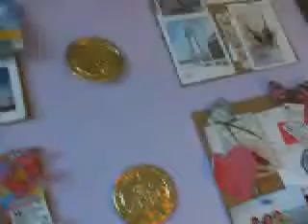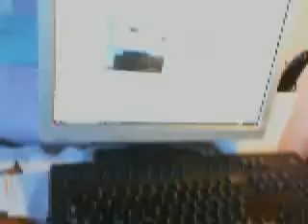Spaghetti & Several Alarm Clocks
Sorry it's up so late, barely had time to film it.

Brother came home unexpectedly from college, which meant a sloppy video, but might mean I can use his computer with his superior webcam and functioning editing software... So think of this as an investment?

Also, I forgot to answer the question D:
I like loads of music, but especially Rise Against, Franz Ferdinand, and The Strokes.